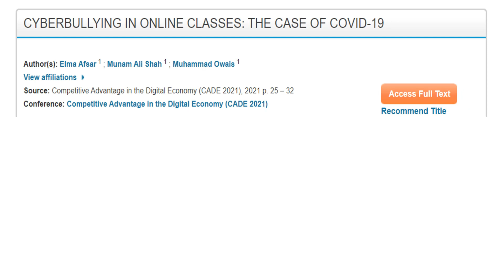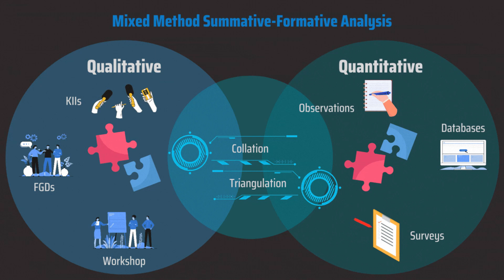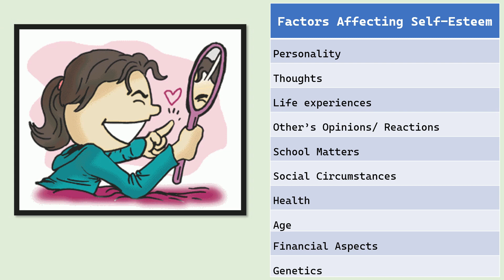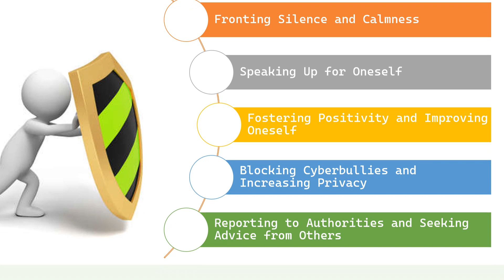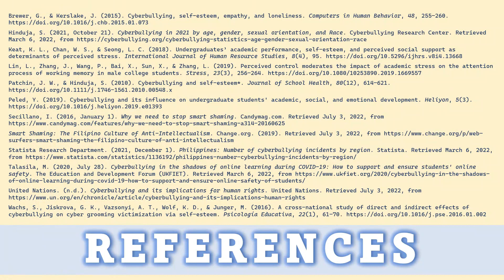SELF-ESTEEM, ACADEMIC STRESS, AND EXPOSURE TO CYBERBULLYING: A CORRELATIONAL - PREDICTIVE STUDY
SELF-ESTEEM, ACADEMIC STRESS, AND EXPOSURE TO CYBERBULLYING: A CORRELATIONAL - PREDICTIVE STUDY AS A BASIS FOR A LEARNER SUPPORT PROGRAM
NOV-BR-CP-6-22
Bryan Louis G. Lazaro

Purpose: The purpose of this study is to determine students' academic stress levels, exposure to cyberbullying, self-esteem level, and the constructs' correlation. It also aims to design a linear regression model and craft a support program that could accommodate the needs of the students in the new normal.
Design/methodology/approach: The research used mixed-method research designs. Specifically, the researcher utilized case study and correlational predictive designs. The researcher used survey questionnaires with five parts: (1) Rosenberg's Self-Esteem Scale, (2) an academic stress scale from Balaji Rao (2014), and (3) Cyberbullying exposure scale. Through interview, the researcher was able to analyze the experiences of students on cyber-bullying, factors affecting their self-esteem, and their coping mechanisms.
Findings: The researcher found that self-esteem and academic stress are significantly correlated to cyberbullying exposure, with a coefficient of 0.174 and 0.192, respectively. It implies that the variables are directly correlated, but the effect is small. It is found that 6.4% of the variance is explained by the two predictors.
Research limitations/implications: This study is conducted in the District of Noveleta, consisting of 262 Key Stages 3 and 4 students. The samples are chosen through stratification with a power of 0.95 and a medium effect size of 0.3.
Originality/value: Using the findings, the researcher formulated Project ACCSLE (Anti-Cyberbullying Campaign for Safer Learning Environment to increase the stakeholders' knowledge of cyberbullying and its relationship to self-esteem and academic stress; and identify red flags, some effects, coping mechanisms, and knowledge about cyberbullying.

Would you like to request a copy of the instrument, methodology, or the entire paper?